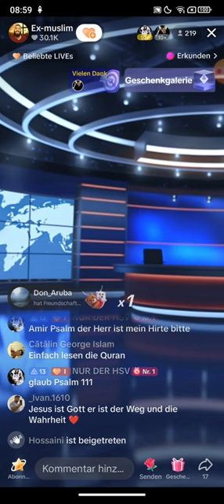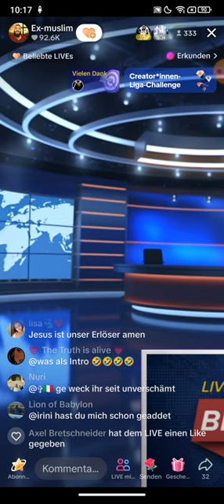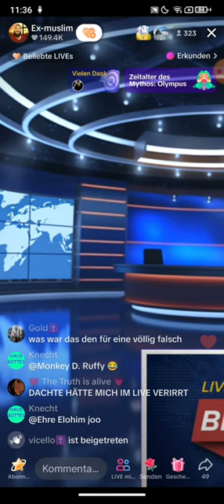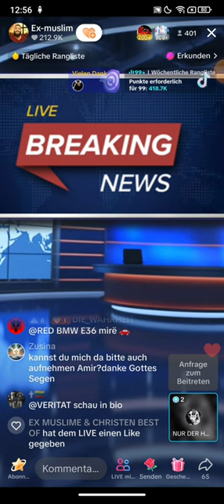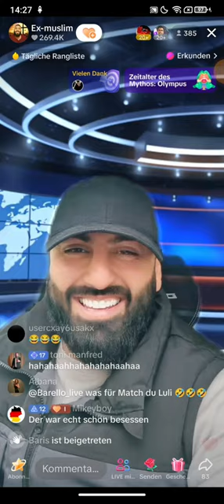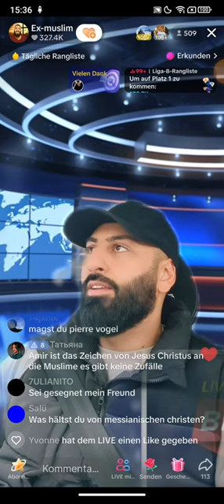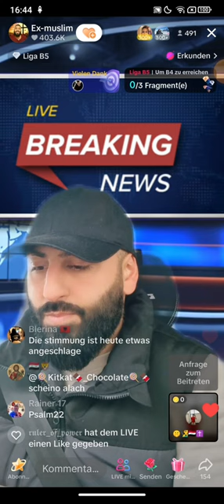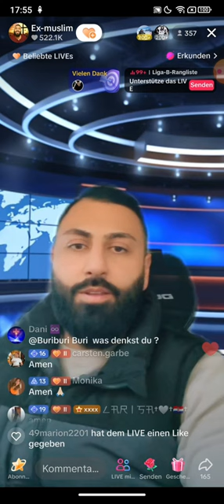Dr. Großmufti ABU AMIR reagiert auf Open Doors Deutschland❗❗Gesichter der Verfolgung 29.02 |666 eyes